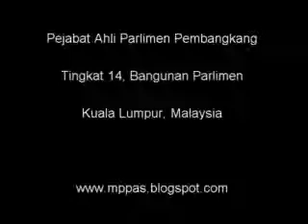9 April 2012 - Perbahasan Bajet Tambahan - KETTHA - PAS Padang Terap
9 April 2012 - Perbahasan Bajet Tambahan - KETTHA - PAS Padang Terap